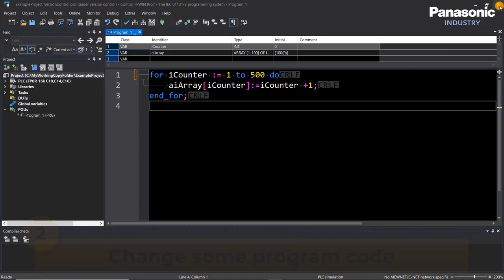FPWIN PRO 7 - Nuove funzioni per gestire meglio la programmazione Multi-Utente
Nuova release del software FPWIN PRO 7 - standard IEC61131 - studiata per “facilitare e ridurre i tempi di programmazione PLC e di messa in servizio”:
Gestione facilitata della Programmazione in team:
✔️ Traccia delle modifiche nei progetti con il CONTROLLO DI VERSIONE e del codice sorgente!
✔️ Gestire più facilmente la programmazione in team/multi-utente!